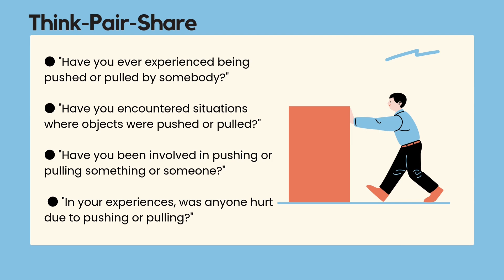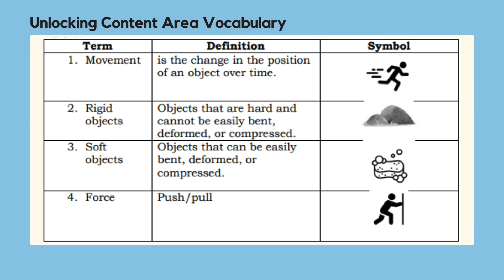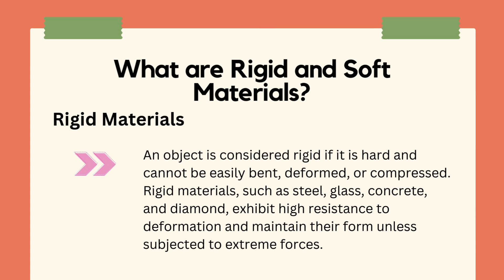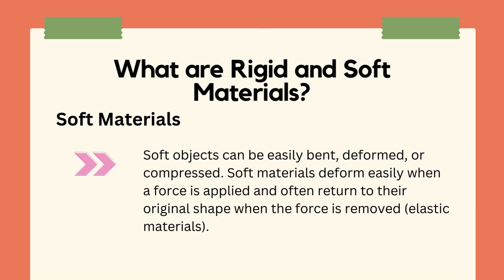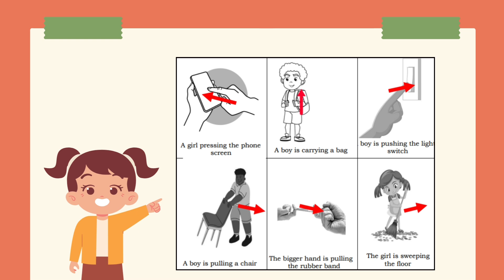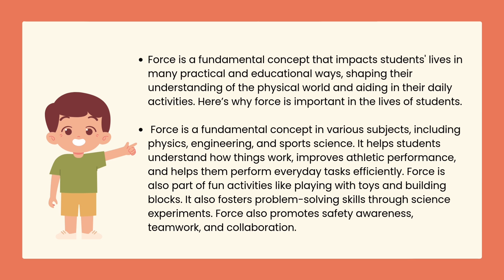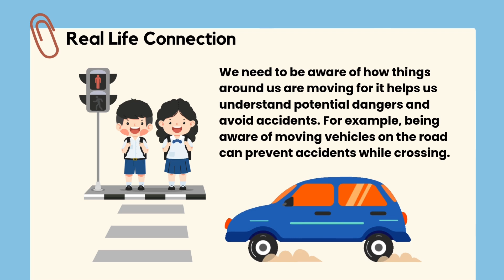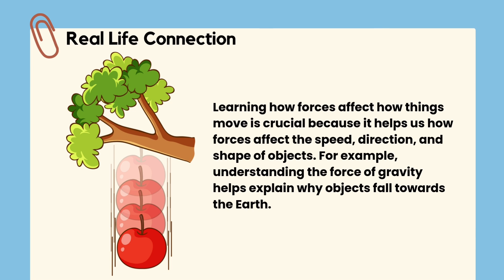MATATAG SCIENCE 4 Quarter 3 Week 1 - Describing what is Force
Masayang Matuto kasama si Teacher Aiza!

Tara at matuto ng bagong kaalaman ngayong araw! Samahan mo ako sa pagtuklas ng mga bagong aralin!